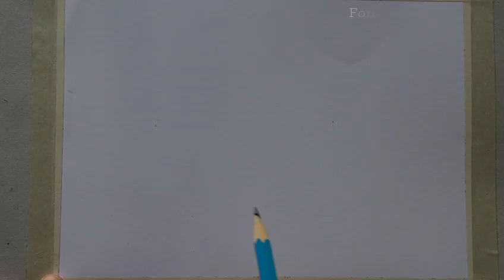วาดวิวสวยๆ ด้วยสีไม้ /วิวธรรมชาติ | Landscape Scenery Drawing by Color Pencil